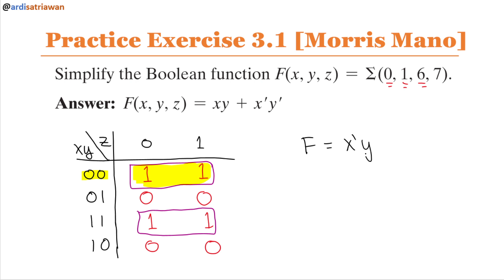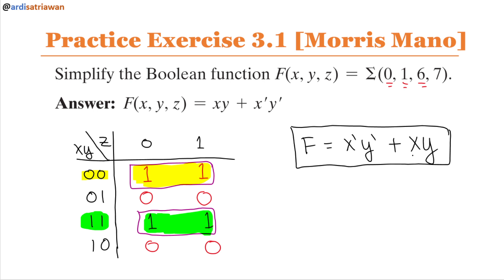Practice Exercise 3.1 - Digital Design (Morris Mano - Ciletti) 6th Ed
Practice Exercise 3.1
Simplify the Boolean function F(x, y, z) = Σ(0, 1, 6, 7). Answer: F(x, y, z) = xy + x′y′

James W. Nilsson Solutions